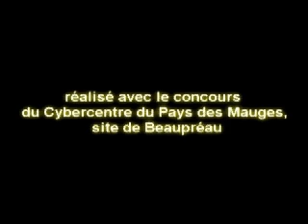L'été 2007 du Carrefour Ados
Vidéo réalisée par des jeunes du Carrefour Ados pendant l'été 2007 avec la participation du Cybercentre du Centre Mauges